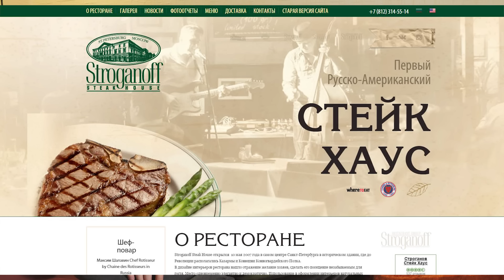Славный Обзор. Steak House. Стейки на 10 000 рублей.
Приложение Delivery Club пепячника - @pepyachnic пепячника - @pepyachnic Мой мерч